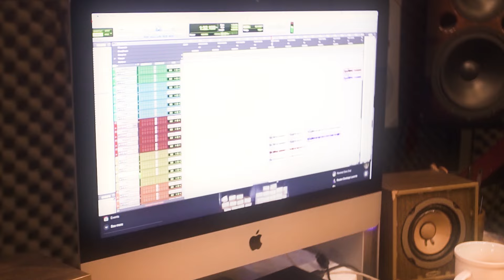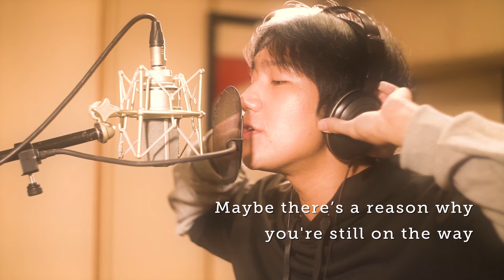Press Hit Play - "WIN" (Want It Now) Studio Version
Press Hit Play - “WIN” (Want It Now) Official Lyric Video Recorded in Studio

Have you ever wondered how “WIN” was recorded during the pandemic? Here’s a behind the scene video of us recording our vocals in a studio. Watch and sing along!

“WIN” is now available online on all digital streaming platforms.

Stream now: smarturl.it/PressHitPlayWIN

ENGLISH TRANSLATION:

CHRLS:
‘Cause I want it, want it now
Yeah! Yeah! (3x)

CHRLS:
I've always asked, will something of worth come someday?
But the question is, will there be hope?

Yuuki:
Uncertain it may be, never waver.

Sev:
In every journey, good things await.

JP:
Gazing upon this dream that's almost at reach
Will give out everything not to make it fade
We’re gonna make it right

Yuuki:
Always be reminded about the stars we follow through

Zi.O:
Every progress is a hurdle
Persevere and you'll see the breathtaking view when you're at the peak.

CHRLS:
Obstacles will never be of any hindrance

Pre-Chorus:
Yukito:
Life isn't a race but an inspiring relay
Maybe there's a reason why you're still on the way

Sev:
Now I'm ready for the world to hear
Oh, I will give it all

Chorus:
CHRLS:
Cause I want it, want it, want it, want it now.
Yeah! Yeah!   Yeah! Yeah!   Yeah! Yeah!

JP:
Try it 'til you make it
‘cause everybody can solve a maze
Don't doubt the blessings brought by hard work and righteousness

Yuuki:
Aiming high, let it go

CHRLS:
Don’t give up
Ride the flow

Zi. O:
Every downfall is a chance to rise
Believe in your own strength, no matter what you aspire to do
It is possible as long as there's a peace of mind
Sev:
Time is running
My heart is screaming

Zi. O:
You must endure no matter how hard it gets
Every decision is worth because you didn't give up

Sev:
I will give it all

Chorus:
CHRLS: